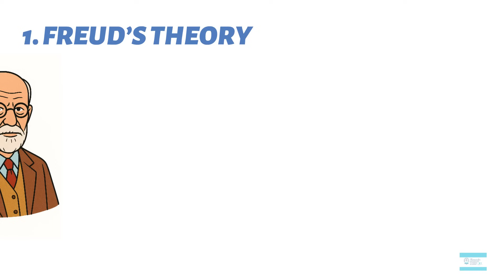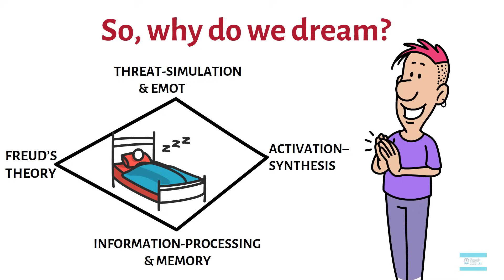🌙 Why Do We Dream? | The Psychology of Dreams Explained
Have you ever wondered what your dreams really mean — or why we even dream at all? In this video, we explore the fascinating world of dream psychology, from Freud’s psychoanalytic theory to modern neuroscientific explanations. You’ll discover the different types of dreams, why some are vivid or bizarre, and how your subconscious mind might be trying to send you messages while you sleep.

✨ In this video you’ll learn:
The main psychological theories of dreaming
The difference between REM and non-REM dreams
Common dream types and their possible meanings
How dreams help process memories and emotions

If you’ve ever woken up wondering, “What was that dream about?”, this video is for you.
🎓 Presented by Renwick’s Psychology Tutoring Academy
📚 A-Level & GCSE Psychology Made Clear